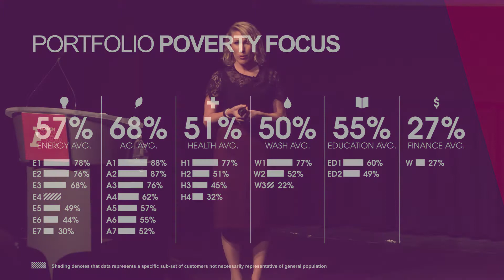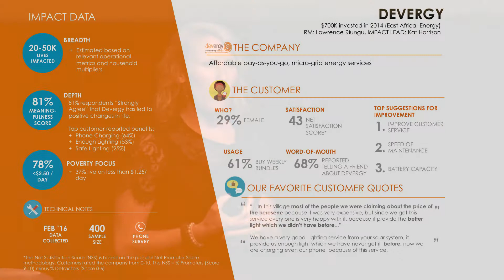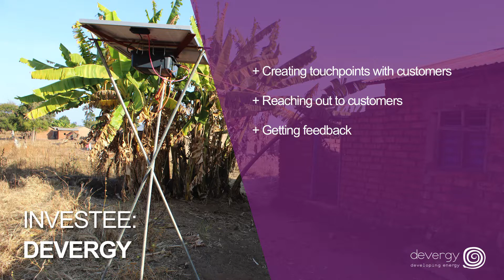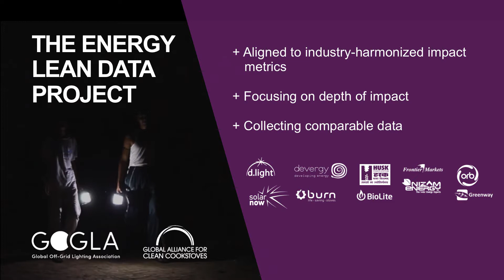The Future of Impact Measurement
Kat Harrison, Associate Director of Impact